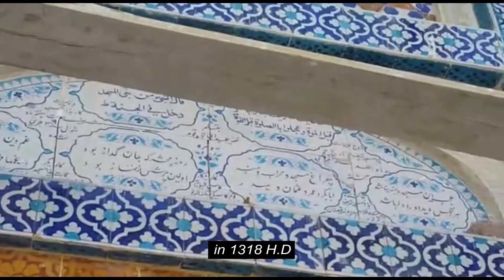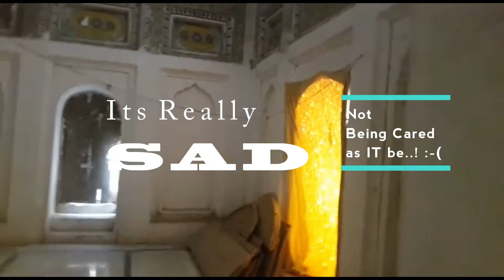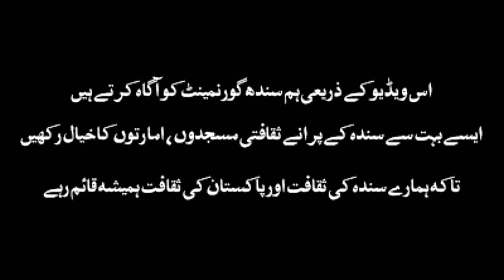Masjid Char Yaar | Khairu Wagho Masjid | Jacobabad Sindh | S Team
Khairu Wagho Masjid known as Masjid Char Yaar Jacobabad Sindh
125 years old masjid build by Ghulam Hyder S/o Qaisar khan Wagho
It took 1 year to be build completely by Architectures of Jacobabad and Hala Hyderabad.

But the government of Sindh not showing care towards old traditional buildings and Masjid, due to lake of interest and carelessness those type of classical places are being ruined

hope by this video they take some serious steps towards it and rebuild those places like as they were before.